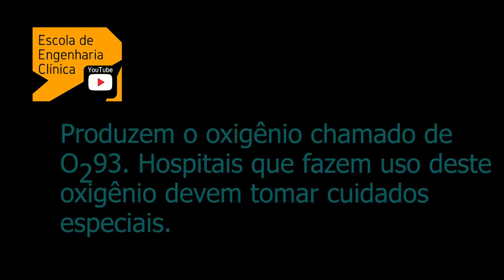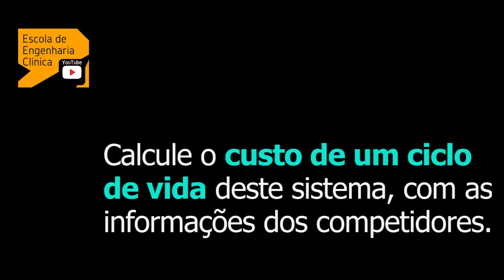Usina de Oxigênio Medicinal e Engenharia Clínica (PSA - Pressure Swing Adsorption)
A usina de oxigênio medicinal são equipamentos cuja eficácia tecnológica é comprovada. No hospital o oxigênio produzido por estes equipamentos deve seguir normas e leis do país.
Para decidir corretamente todos os custos de operação e de gerenciamento tecnológico devem ser cumpridos para garantir a segurança do paciente.
A maior tarefa é comparar entre os fornecedores de usina e determinar o custo real do metro cúbico produzido.
Também são chamadas de PSA – Pressure Swing Adsorption e existem em vários hospitais no Brasil.
ANVISA, CFM e ABNT tem material suficiente para estruturar a tomada de decisão no momento da compra.
Veja os links abaixo e um vídeo esclarecedor sobre este sistema de produção.

Como funciona uma PSA?